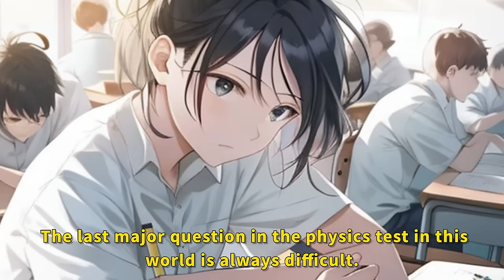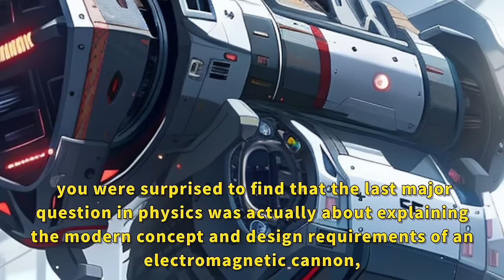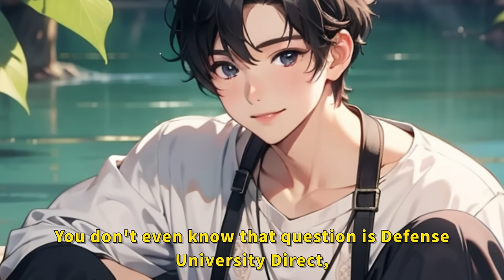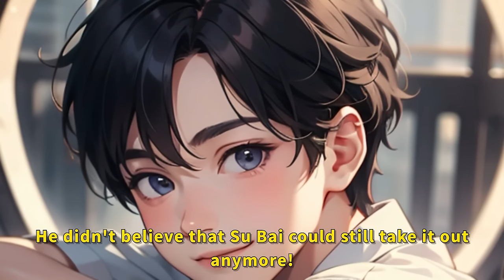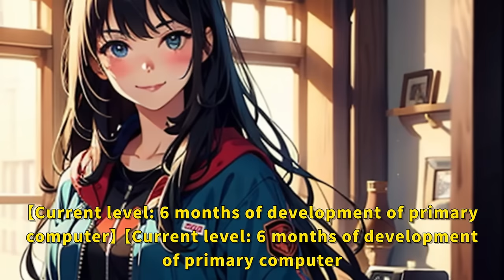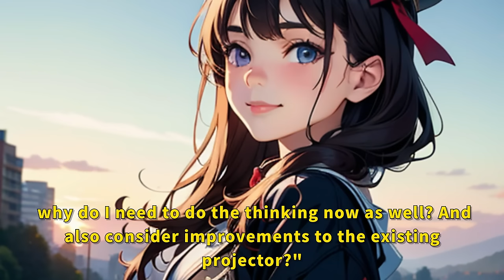Superhuman Insight: Hand-tearing the Railgun!